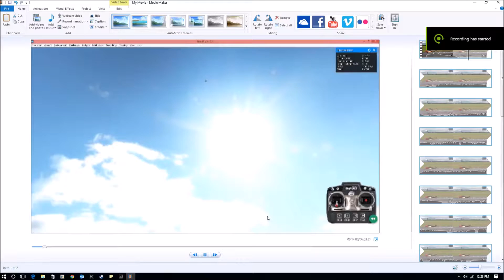RF7 JWL Melody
This video was created for my Jammin' with Laptops class.